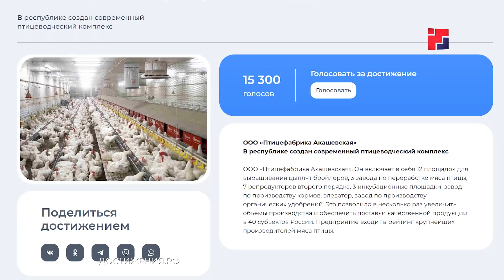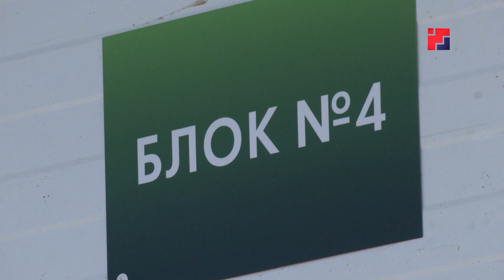Птицефабрика Акашевская уже получила более 15 тысяч голосов на сайте достижения.рф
Птицеводство – одно из наиболее успешных направлений сельского хозяйства в Марий Эл. Лидером отрасли в последние несколько лет остается «Птицефабрика Акашевская», производящая более 90% мяса птицы от всего объема в республике. Продукция этого предприятия поставляется более чем в 40 регионов страны. Успехи наших птицеводов претендуют сегодня на звание «Достижения России». На сайте Достижения.РФ до конца октября проходит голосование  за предприятия, разработки, уникальные объекты.